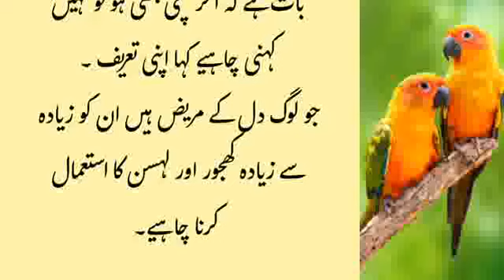kya aap jante hain kaun sa janwar apni juban se kam saaf karta hai